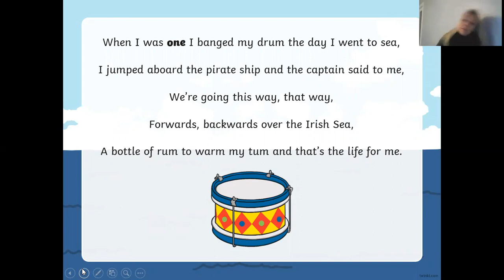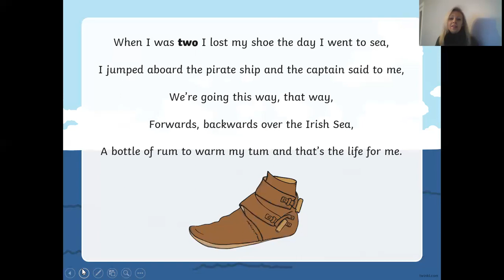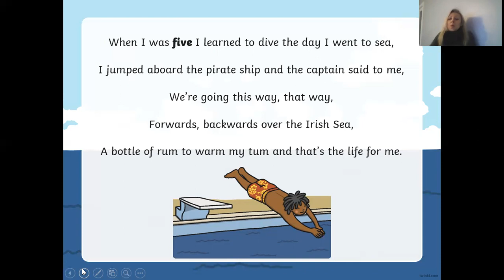The Pirate Ship Song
Maths song